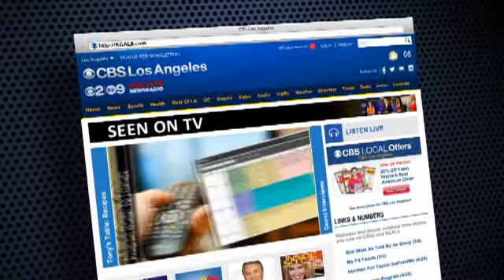Beauty & Lifestyle Expert Offers Inside Look At Unofficial Emmys Swag Bag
Dawn McCarthy gives us a look inside one of the gift bags handed out to the stars on Emmy night.